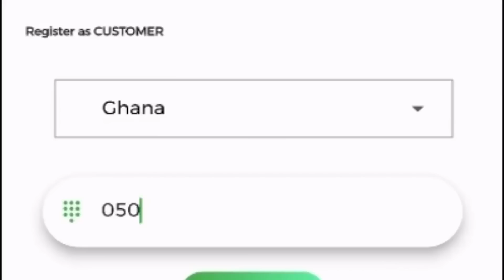Ghana Is Expensive; I Spent 2000 Euros In Less Than 3 Weeks, I’m Done With Gh Men Mavis Akos Reveals